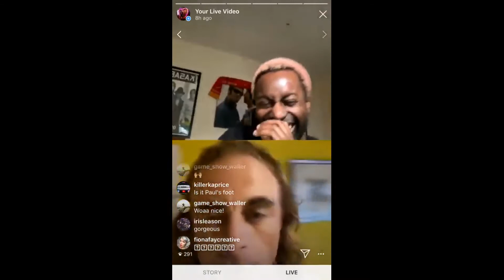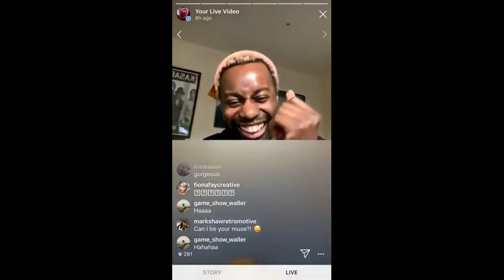Loose Lips Best Bits: Paul Foot - A Tour of his Jackets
For for the full chat head here:

= Loose Lips: A Good Vibes Only Chat Show: Feature 6, Episode 5 - Paul Foot